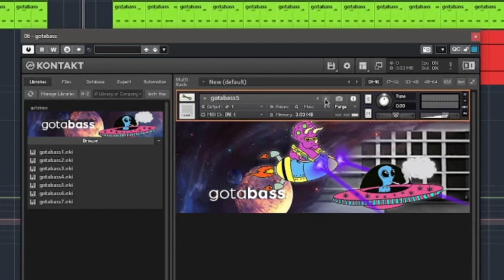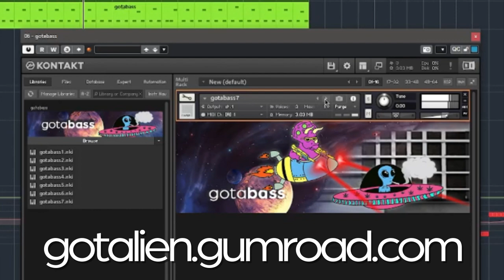Gotabass On Gotalien - Quasar👽